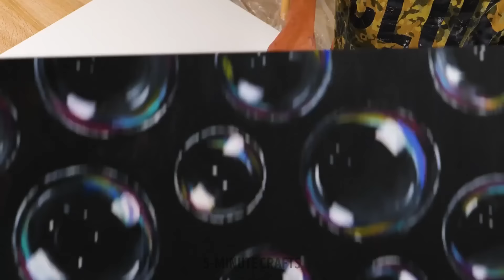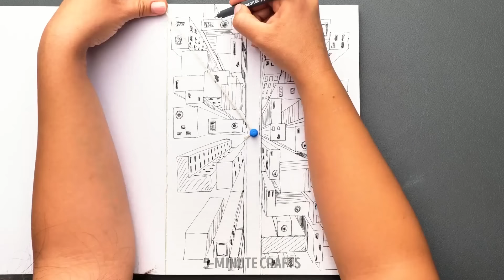FANTASTIC DRAWING HACKS YOU'LL BE GLAD TO KNOW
Are you looking for tips and tricks for drawing? Look no further! In this video, we will discuss the best drawing hacks and techniques that will help any artist, from beginner to advanced, improve their craft. Learn how to use basic shapes to quickly create intricate designs, how to use angles to add perspective to your drawings, and how to bring your illustrations to life with color and texture. Discover the best drawing hacks to unlock your artistic potential. With these easy-to-follow tips and tricks, you'll be producing amazing artwork in no time!

TIMESTAMPS:

00:20 nature drawing
02:15 How to draw a portrait
04:49 Geometric shapes drawing
06:52 Incredible colorful hair drawing